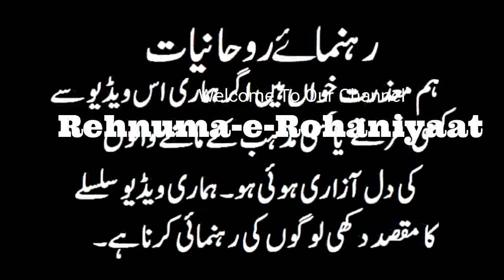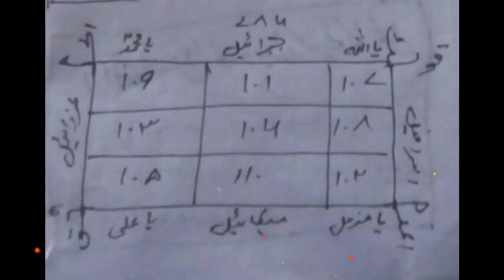Qaidi se rehai ka wazifa | Wazifa for freedom from jail | Qaid se rehai Hasil Karne k liye wazifa